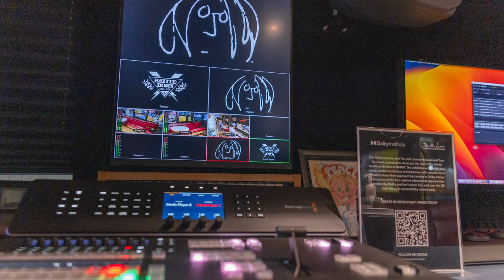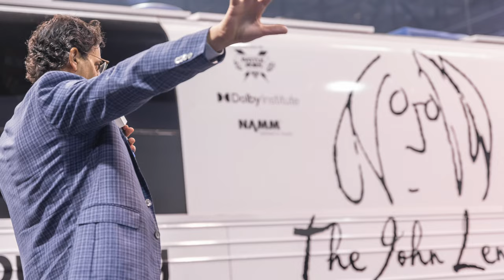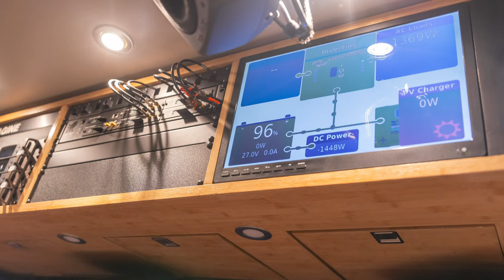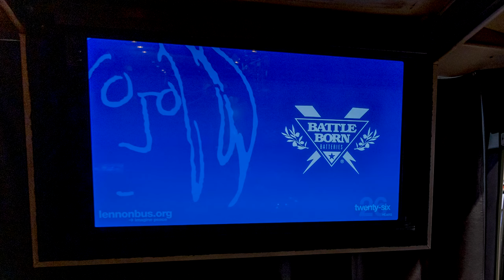Lithium Power Workshop at the NAMM Show 2024 | Powering the John Lennon Educational Tour Bus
The@lennonbus, a non-profit foundation dedicated to giving children across the U.S. and Canada access to top-tier musical education, was looking to make their mobile recording studio more sustainable and upgrade their power system as it requires an exceptional amount of power to run electronics and key systems, so they turned to Battle Born Batteries.

Now, the John Lennon Educational Tour Bus and its two state-of-the-art recording studios on board are powered by (16) 270Ah 12V Battle Born LiFePO4 Deep Cycle Batteries and twelve 200W solar panels, making for one powerful new electrical system.

During its debut of upgrades at @NAMMorg 2024, CEO of @dragonfly_energy and Battle Born Batteries, Dr. Denis Phares, hosted a workshop for show attendees on how solar and lithium power are fueling the future of mobile music education and creative expression.

Learn more about the John Lennon Educational Tour Bus and this upgrade